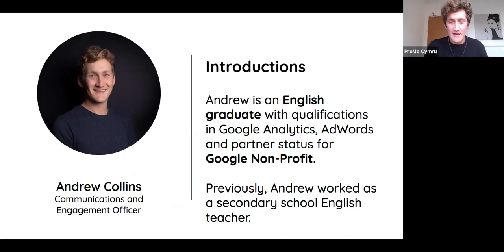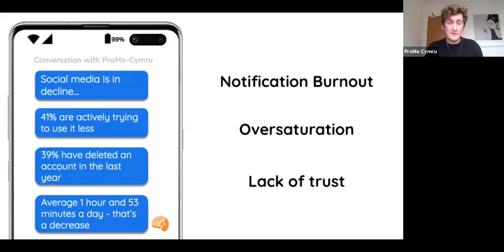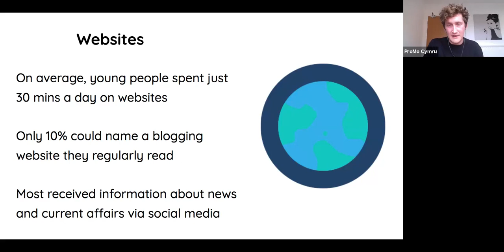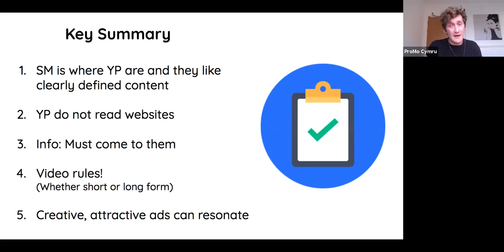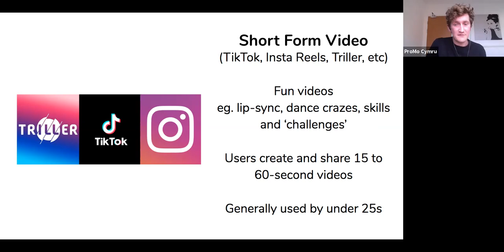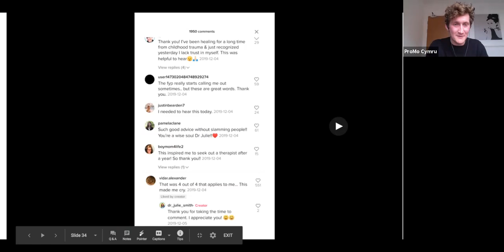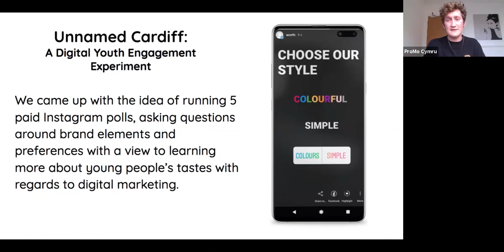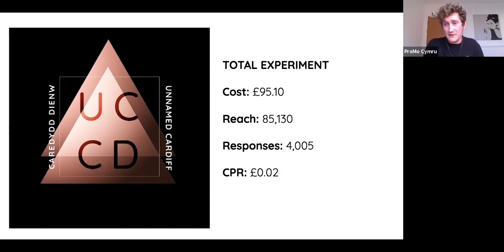Young People's Digital Trends by Andrew Collins | Digital Leaders Week 2020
Digital Leaders Week 2020 talk from ProMo-Cymru's Andrew Collins